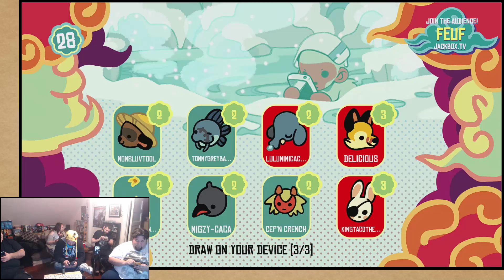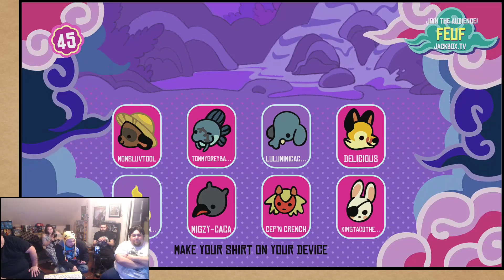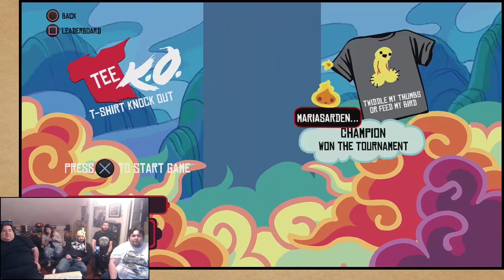Tee KO - Our first game was fun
Our Tee KO livestream on 2/22/18. Join us Live Thursdays @7 to join in on the games and add to the crude humor!!